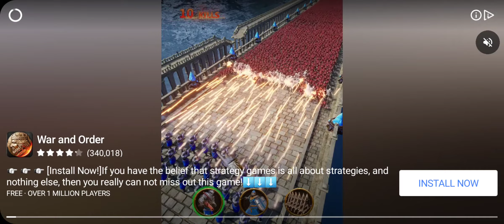SpongeBob: Krusty Cook-Off - Gameplay Walkthrough Part 8 (iOS, Android)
SpongeBob: Krusty Cook-Off - Free

Let's Cook Krabby Patties!

Join SpongeBob SquarePants on a hilarious culinary adventure through the restaurants and kitchens of Bikini Bottom! When Mr. Krabs realizes there’s more money to be earned in the fast food business, the penny-pinching entrepreneur sets out to expand his empire, starting with a breakfast stand outside of SpongeBob’s house…and who better to help him run it than SpongeBob SquarePants himself?

DELICIOUS FEATURES:
 • Enjoy fun & fast-paced cooking gameplay as you make foods seen in SpongeBob SquarePants!
 • See the exclusive and hilarious story of SpongeBob: Krusty Cook-Off
 • Interact with Mr. Krabs, Patrick, Squidward, Sandy and many other familiar faces!
 • Visit your favorite SpongeBob landmarks and cook up grub!
 • Design your own versions of your favorite Bikini Bottom restaurants!
 • Hundreds of levels to master on your journey to be the best fry cook!
 • Beautiful graphics of Bikini Bottom and its habitants!

 YUMMY LOCALES:
 • Open a breakfast stand outside of SpongeBob’s house
 • Cook Krabby Patties at the Krusty Krab!
 • Grill up some Texas Barbeque at Sandy’s Treedome!
 • And much more coming soon!

FREE-TO-PLAY:
Please Note: This SpongeBob cooking game is a free to play game that includes optional in-app purchases. You can turn off the payment feature by disabling in-app purchases in your device’s settings.